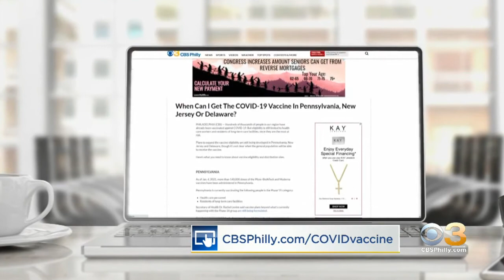FDA Advisers Endorse Pfizer’s COVID-19 Vaccine For Young Kids